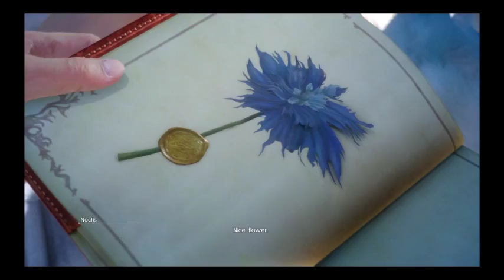ON THE ROAD AGAIN | Final Fantasy XV - Part 4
Our heroes take to the roads and the beautiful countryside to their next destination.

Outro is PK STARSTORM by "Ben Briggs". You can listen to more of his stuff